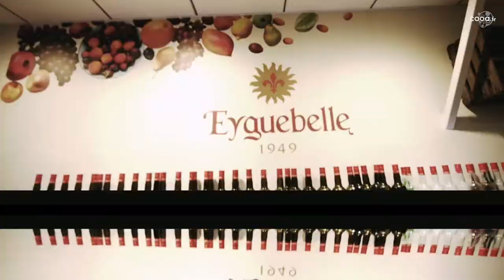Le Domaine Eyguebelle à Valaurie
✔️L' actu du territoire Rovaltain et Drômoise/Ardéchoise sur le site de cooa.fr avec de nombreux reportages sur les événements et les forces vive de notre territoire.

✔️Cooa.fr, c'est un site d'informations digital drômois : Culture, terroir, entreprise, tourisme, gastronomie, mode, nous mettons notre passion au service des acteurs locaux pour « faire connaitre leur savoir faire ».

✔️cooa.fr c’est avoir un regard nouveau avec un angle, qualitatif, inédit et curieux sur notre territoire et ailleurs.